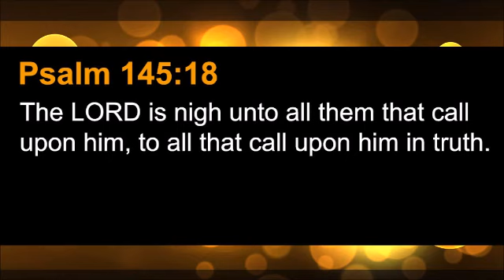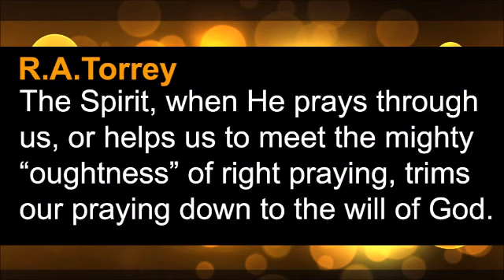The Problem with Indefinite Praying, Part 1 (The Prayer Motivator Devotional #220)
Our prayer motivator verse from the Word of God today is Psalm 145:18 which reads: “The LORD is nigh unto all them that call upon him, to all that call upon him in truth.”

God is present every where; but in a special way he is nigh to those who call Him, as he is not to others. He is in their hearts, and dwells there by faith, and they dwell in him. He is nigh to those that call upon him, to help them in all times of need. He will be nigh to them, that they may have what they ask, and find what they seek, if they call upon him in truth and sincerity.

Our prayer motivator quote today is from R.A.Torrey. He said: “The Spirit, when He prays through us, or helps us to meet the mighty “oughtness” of right praying, trims our praying down to the will of God.”

Our prayer motivator devotional today is part 1 of a new series titled “THE PROBLEM WITH INDEFINITE PRAYING” from Dr. John R. Rice.

A little consideration will show that indefinite prayer not only fails to get things from God but shows a sinful state of heart that must greatly grieve God.

First, indefinite prayer is often a mere formality, and is insincere. Many people pray day after day for things that they do not really desire. But Mark 11:24 stipulates “what things soever you desire, when ye pray….” How could God answer prayers that do not represent a sincere desire?

Some people pray to be heard of men. Think how many of our public prayers are indefinite, not asking anything of God and not getting anything!